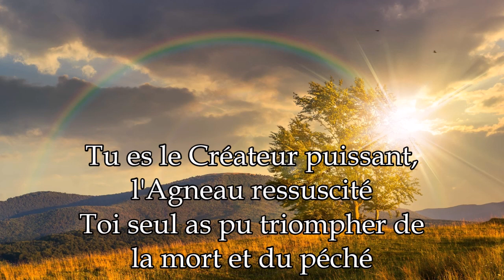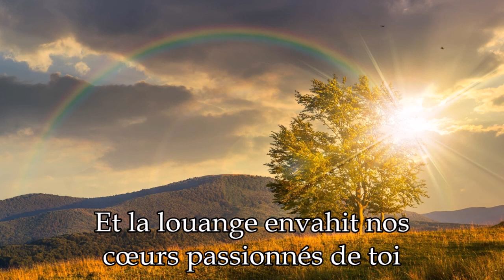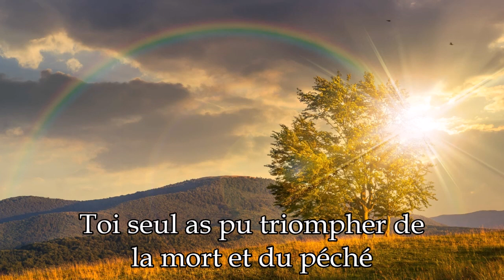Nous venons dans ta présence - JTM Band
« [Dieu] nous a sauvés, et nous a adressé une sainte vocation, non à cause de nos œuvres, mais selon son propre dessein, et selon la grâce qui nous a été donnée en Jésus-Christ avant les temps éternels, et qui a été manifestée maintenant par la venue de notre Sauveur Jésus-Christ, qui a réduit la mort à l’impuissance et a mis en évidence la vie et l’immortalité par l’Évangile. » 2 Timothée 1.9-10

Album : Nous chantons ta victoire. Année : 2004.
Version française du chant « Father of creation » (Hillsong).
Avec paroles.